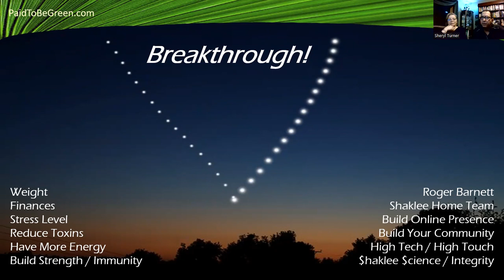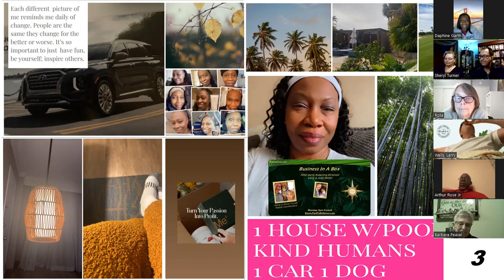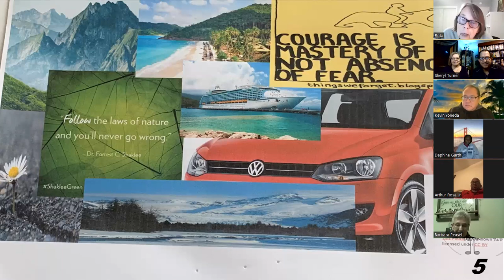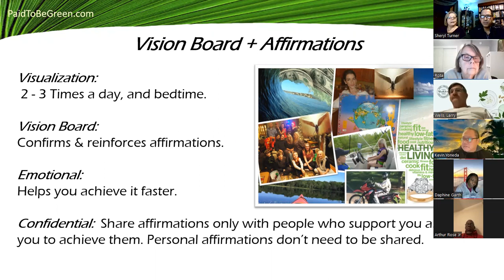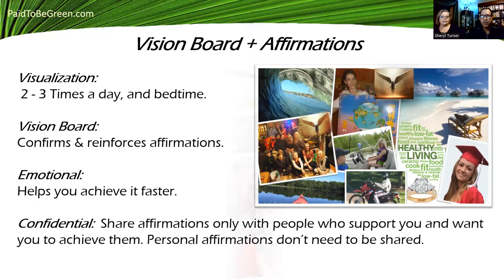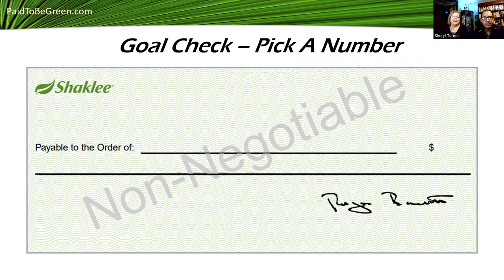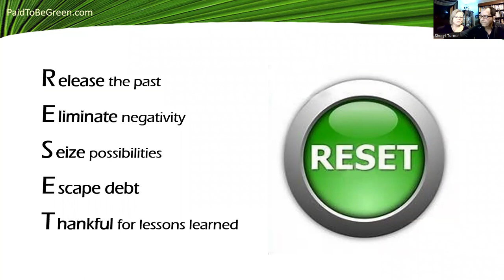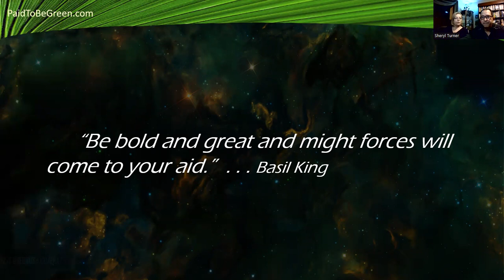Vision Board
Friendly competition for fun, growing our businesses, and cash!